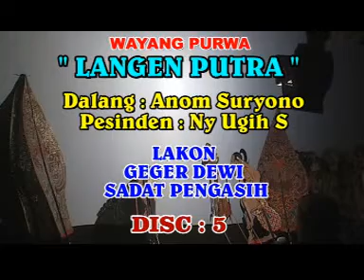DEWI SADAT PENGASIH (5) D.SURYONO UGIH.S MOZZAH MONA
wayang purwa langen putra#dalang anom suryono#pesinden ugih.s#wayang lakon dewi sadat pengasih#wayang pentas di blok muara tua#acara wayang di desa wanasalam kecamatan ligung#kabupaten majalengka